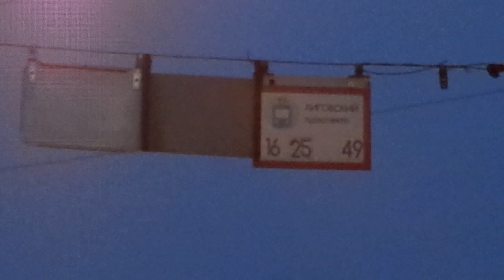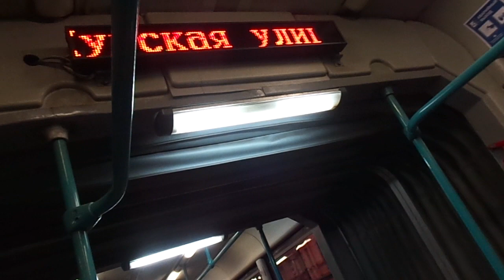Трамвай Санкт-Петербурга 9-335: ЛВС-2005 б.1103 по №25 (20.04.19)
Трамвай ЛВС-2005, бортовой 1103, следующий по маршруту №25.
Видео снято по: Лиговский проспект (от ост. "Лиговский пр." до ост. "Курская ул.")
Дата съемки: 20 апреля, 2019 в 20:57.